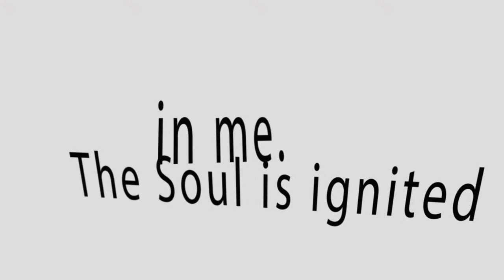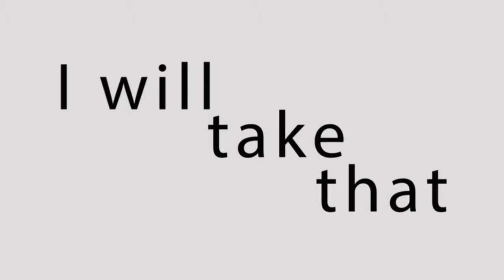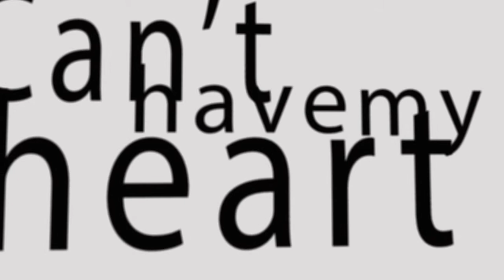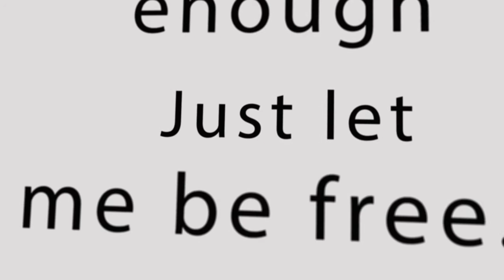Fools and Heroes- lyric video